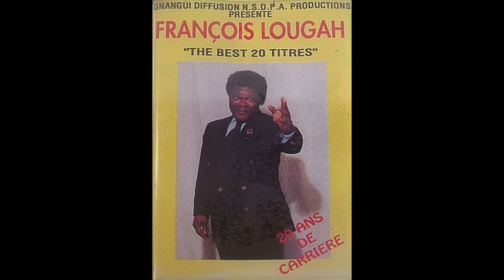François Lougah, "Dehiminiké"